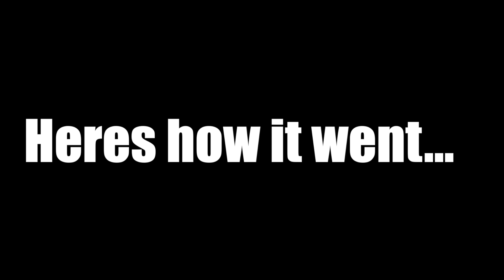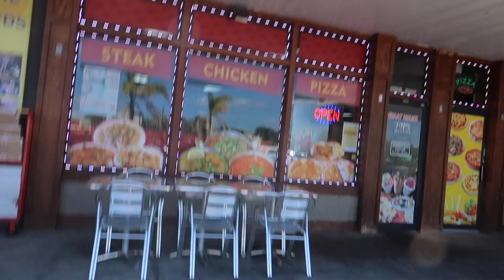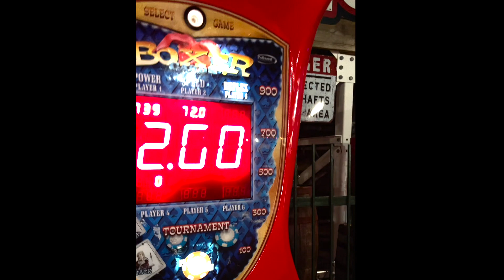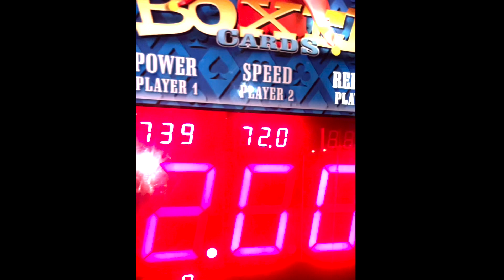SHE WENT TO DISNEY FOR THE FIRST TIME (Family Vacation) ***Cute REACTION***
Its almost Ramadan so my family and I try to take a road trip to Orlando for a mini vacation. We hit spots like Orlando Springs, Fun Spot Kissimmee and many more halal food places. Enjoy our vacation!

Comment “FROM OUT OF NOWHERE" if you see this

Hope you all have an amazing day. I'll catch you all on the flippity flip